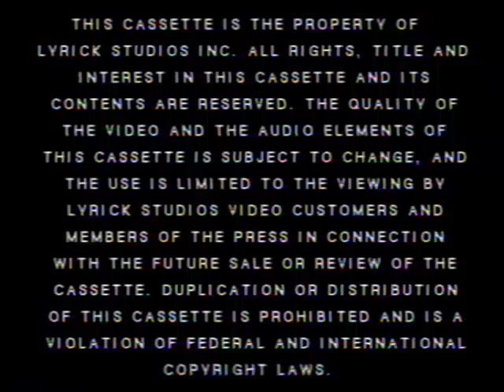Lyrick Studios Screener Warning (Black Variant)